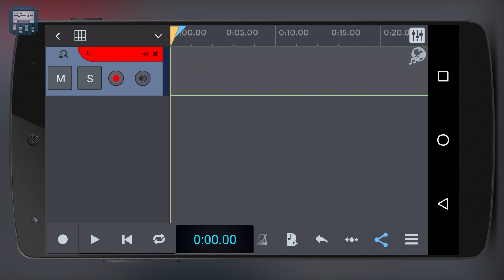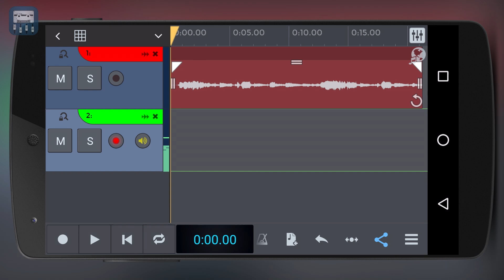Recording audio tracks || n-Track Studio Android Tutorial Series (Beginners)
In this video we look at the basics of recording audio tracks. Learn how to add, arm and record audio material into your iPhone or iPad using the n-Track Studio multitrack recording app.

n-Track Studio is a multitrack recording studio and digital audio workstation app for iOS, Android, Mac and PC.